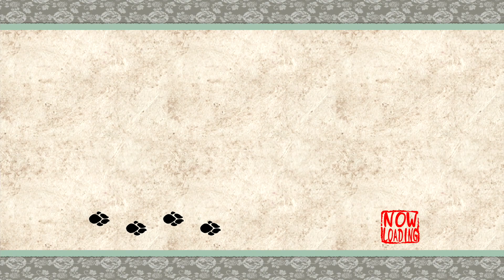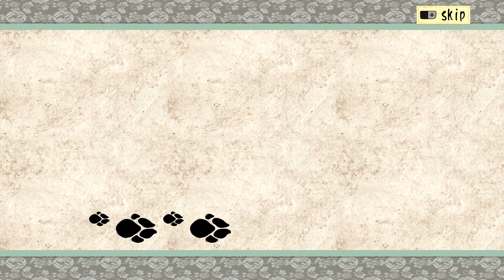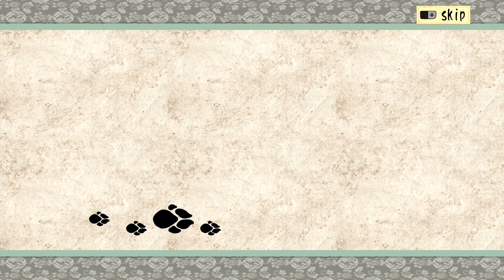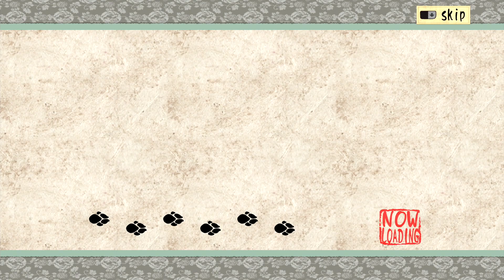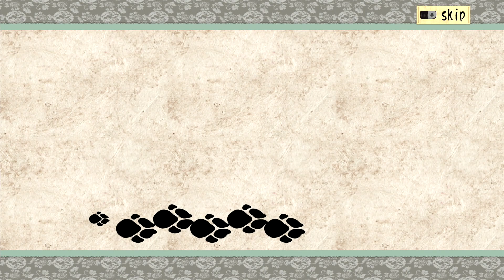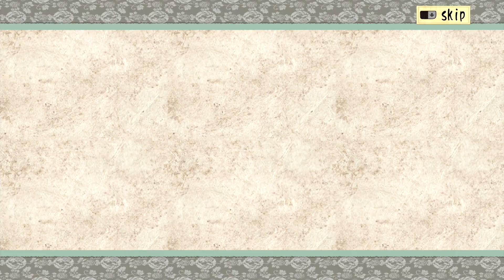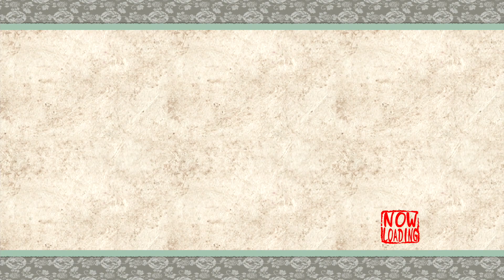Okami | Part 3 - Water walking, and dog hopping